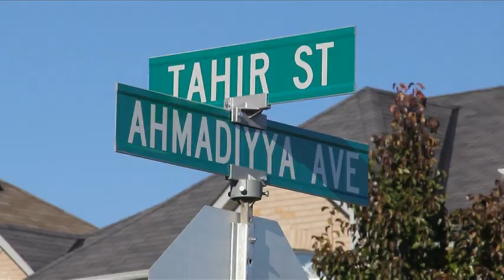Why am I an Ahmadi Muslim ?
Word on the Street section of "Why Am I an Ahmadi?" episode of Real Talk Canada 2011 - Filmed in Peace Village